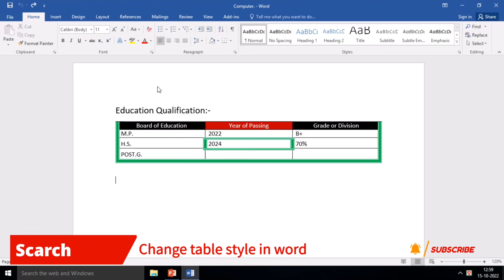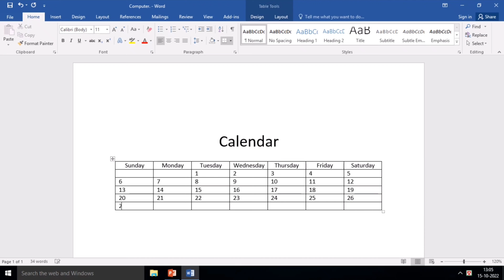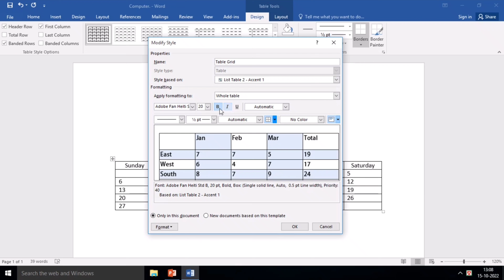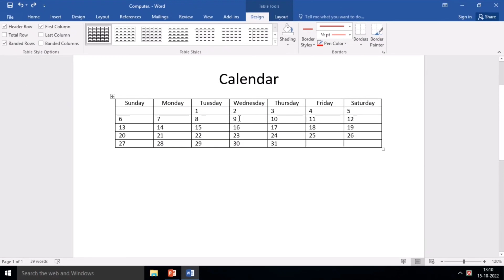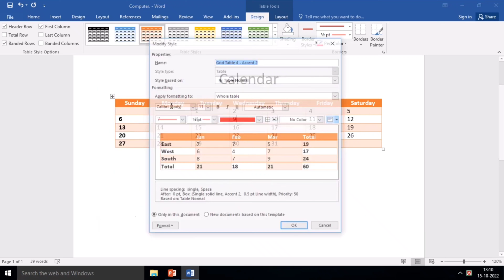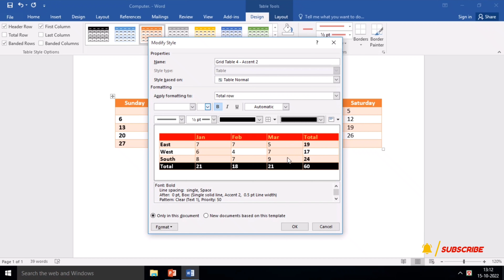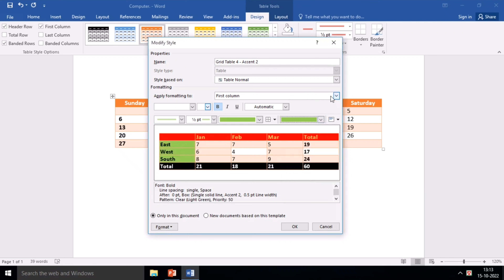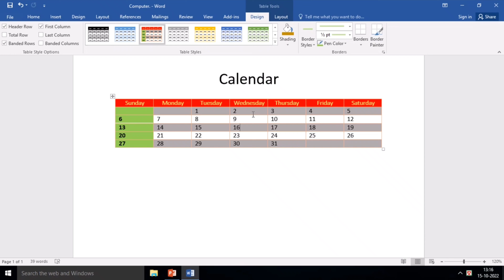Bangla: Modify table style / modify table style / Change table style in word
Hello friends: -Word allows you to customize tables as per your requirement. You can modify your table in different ways, i.e. you can choose a table style, table design, draw borders. The steps to modify a table are given below;
Select the table Two new tabs Design and Layout appear on the Ribbon, On Design tab you will see three groups of commands to modify table; Table Style Options, Table Styles and Draw Borders.
হ্যাল বন্ধুরা:- Word আপনাকে আপনার প্রয়োজন অনুযায়ী টেবিল কাস্টমাইজ করতে দেয়।  আপনি বিভিন্ন উপায়ে আপনার টেবিল পরিবর্তন করতে পারেন, যেমন আপনি একটি টেবিল শৈলী, টেবিল ডিজাইন, সীমানা আঁকতে পারেন।  একটি টেবিল পরিবর্তন করার ধাপগুলি নীচে দেওয়া হল;
টেবিল নির্বাচন করুন দুটি নতুন ট্যাব ডিজাইন এবং লেআউট রিবনে প্রদর্শিত হবে, ডিজাইন ট্যাবে আপনি টেবিল পরিবর্তন করার জন্য তিনটি গ্রুপের কমান্ড দেখতে পাবেন;  টেবিল শৈলী বিকল্প, টেবিল শৈলী এবং সীমানা আঁকা .

Welcome_my_"Computer_official_school"

Bangla:_Modify_table_style
Change_table_style_in _word
Computer official school

Dear sir / medam:
In the current economic situation, the sons and daughters of ordinary middle-class families are drowning in the darkness of despair.  because not being able to be properly educated in technical science is the main obstacle in their case.  "Computer official school" has taken the responsibility to light the lamp of that despair by educating those boys and girls with the help of all of you and the skilled teaching staff.  All kinds of computer training, speaking English fluently, learning various types of musical instruments, etc.

Instragram- computerosc
Talegram- computerofficialschool
Fecebook- computer official school
YouTube- Computer official school /@computeroschool